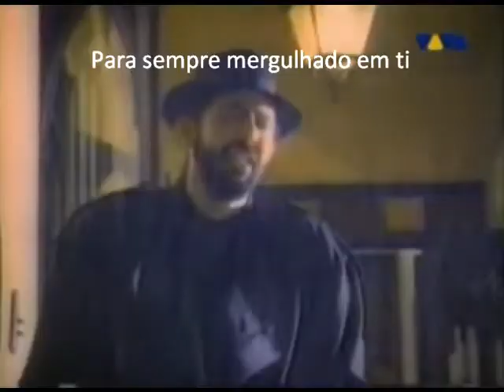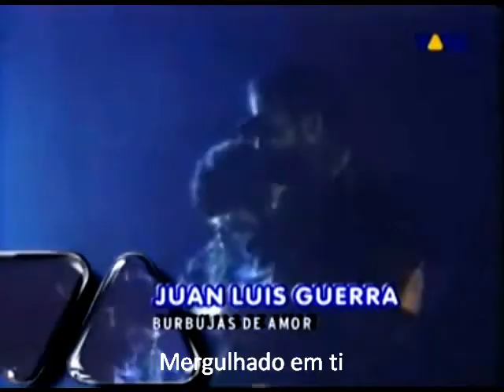Burbujas de amor de Juan Luis Guerra legendado em português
Juan Luis Guerra cantor e compositor da República Dominicana. Estudou filosofia e literatura na Universidade de São Domingo e mais tarde licenciou-se em composição de Jazz no Berklee College of Music em Boston.
Foi Embaixador de Boa Vontade da UNESCO na campanha "Levanta-te e Actua contra a Pobreza e pelos Objectivos de Desenvolvimento do Milénio", bem como em várias outras acções filantrópicas.